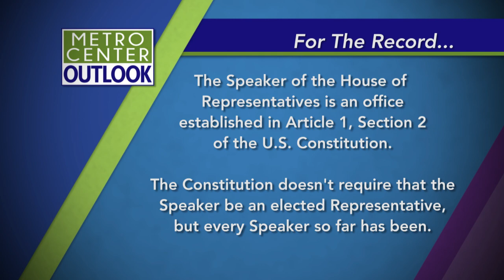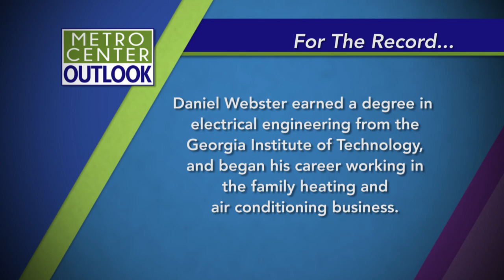Metro Center Outlook: Congressman Webster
Host Diane Trees speaks with Congressman Daniel Webster, who represents Florida’s 10th District, about the important policy issues facing Central Florida and the nation.